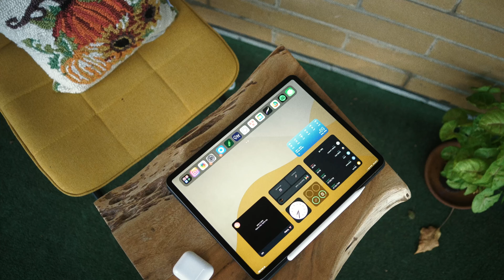November 1st | Chill Home Office Vibes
The cold, crispy autumn air coupled with the ambrosial aromas exuding from my iced americano is what inspired today's completely pointless video. Nonetheless, hope today is a good day for you.

Shot with:
Panasonic Lumix GH5
Venus Laowa 17 mm 1.8
Moment Cinebloom Filter